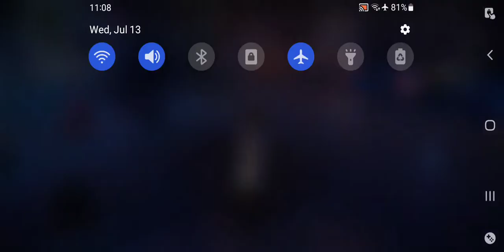Honkai Impact 3rd Submerged City Ending July 13 2022